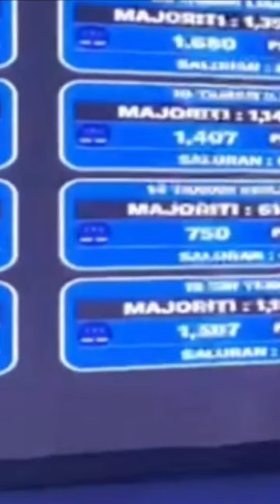Ahmad Maslan: Ucapan + Pantun Selepas Kemenangan PRK Mahkota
28/09/2024 Kluang Johor